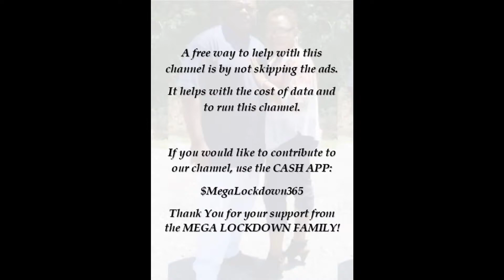Learn the Alphabet with FILIPINO Singers High Notes Edition (Reaction)